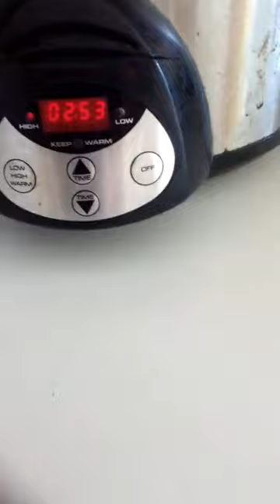Low Carb spanish cauliflower rice